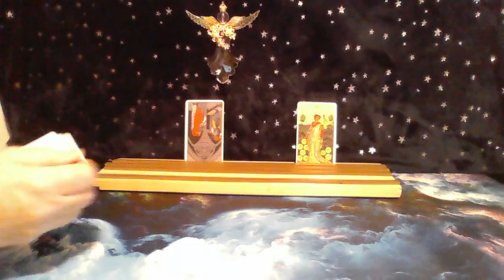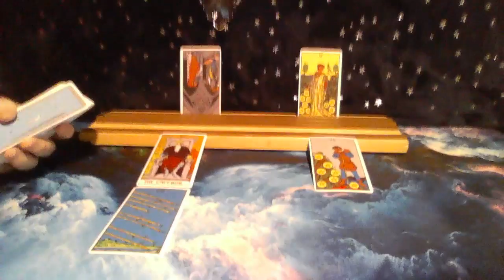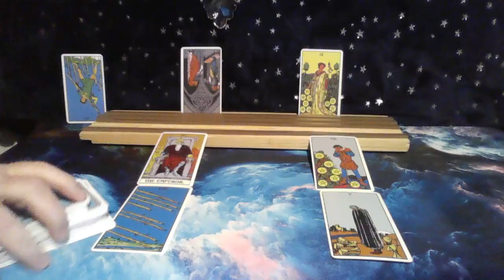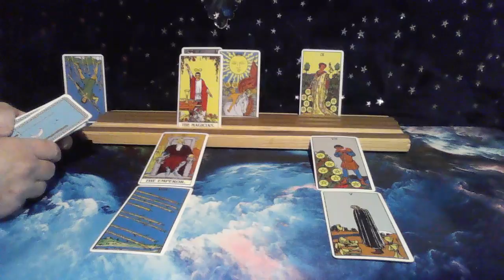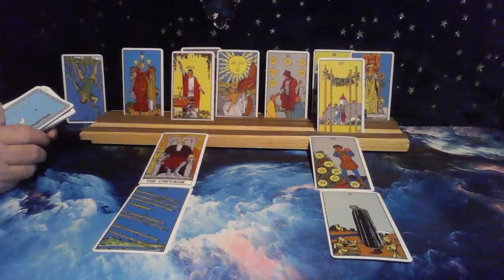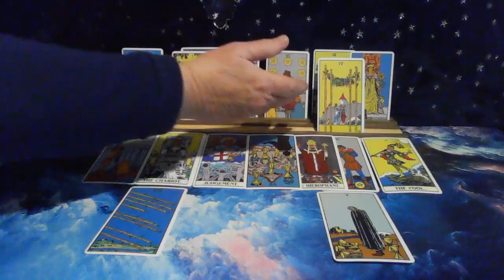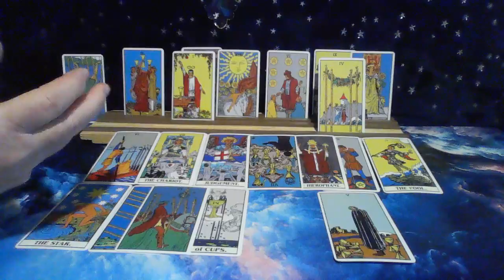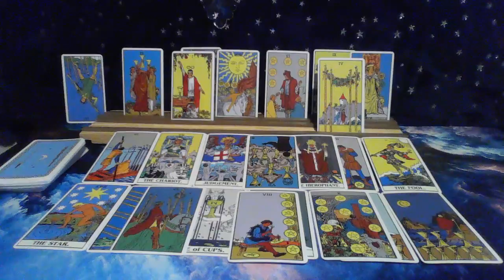Taurus♉️ + Virgo 🤗Love❤️ Connection🙏We are survivors and I'm proud to be next to you! I CHOOSE YOU.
I hope that this channel brings you a bit of joy and hope.
Both Taurus and Virgo have been through great challenges. One of you is going to start a business on social media as a way to help other people!